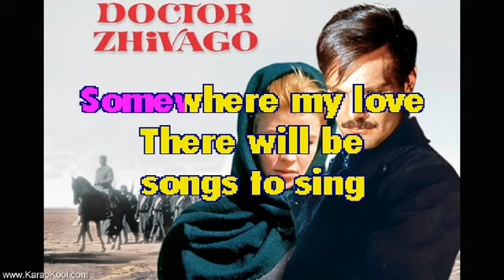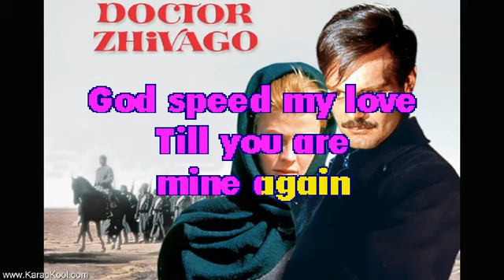JATE. Somewhere My Love Doctor Zhivago Film Karaoke Lyrics